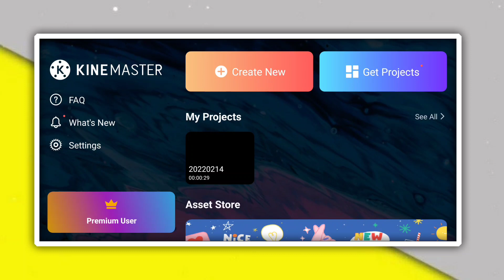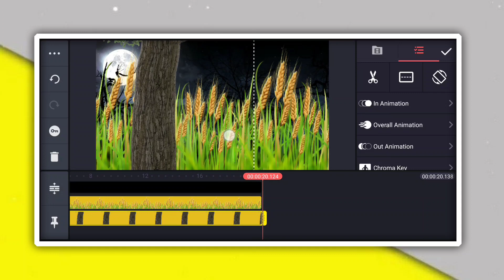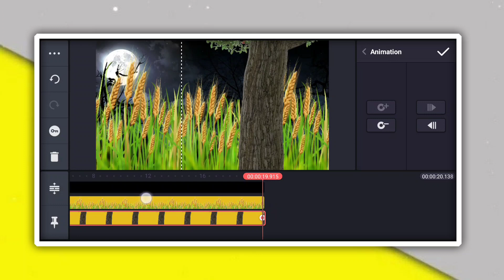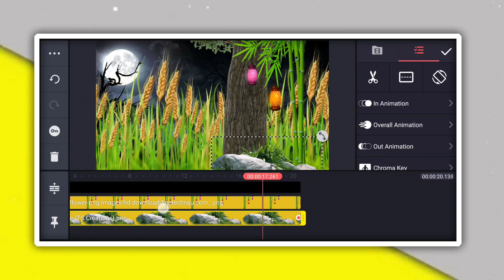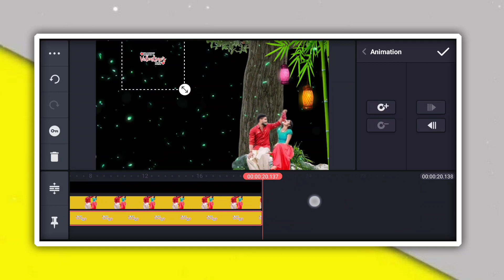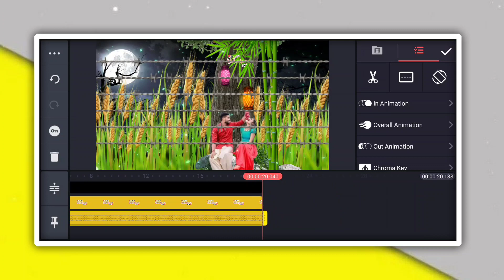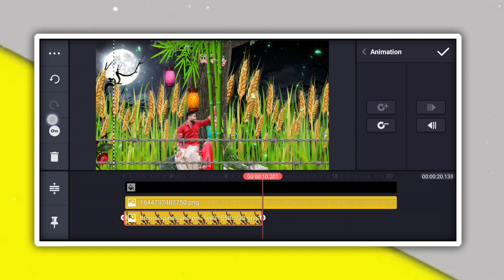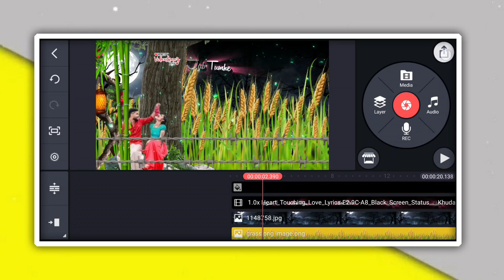अपनी फोटो से वैलेंटाइन डे स्टेटस वीडियो कैसे बनाए | 3d Valentine day video editing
MY GEARS

1 Mobile
2 DSLR
3 My Tripod
4 Mic { Boya }
5 Green Screen
6 Laptop

3d status editing
3d video editing alight motion.
3d alight motion video editing
3d video editing
new video editing kinemaster
valentine day status video editing
kinemaster editing
kinemaster new editing
3d happy valentines day status video editing kinemaster
valentines day status video editing 2022
happy valentines day status video editing
valentines day status video editing in kinemaster
valentines day video editing
valentines day video editing in kinemaster
valentines day video editing kinemaster
kinemaster valentines day status video
happy valentines day status editing
happy valentines day status video
happy valentines day video
happy valentines day status
3d status video editing kinemaster
kinemaster 3d status video editing
3d status video

valentine's day special photo editing 2022
valentine day video kese banaye
valentine day status video kaise banaye
3d valentine day status video editing
3d status video editing
new 3d valentine day status video editing
14 february status video editing
14 february video editing